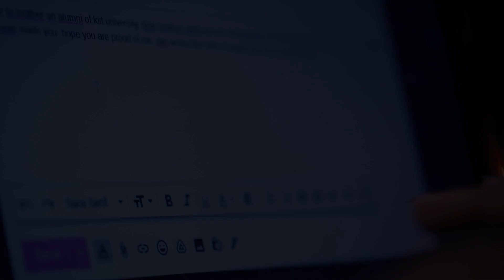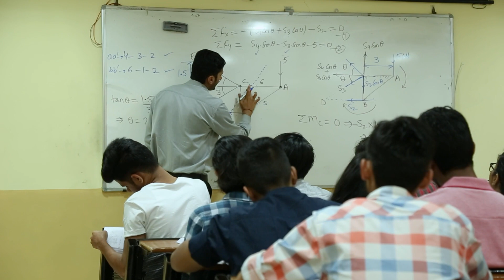Convocation for a KIITian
"Dear batch of '21,
It has truly been a rewarding experience, having you all over the last four years. What a journey it has been, punctuated with  unforgettable moments. While there have been a few adjournments lately, it is most definitely not the end of our journey together. Here's wishing you all the very best in your future endeavours.

Happy graduation 🎓